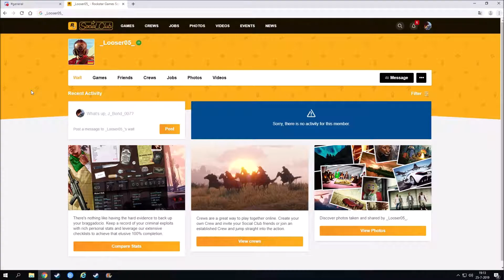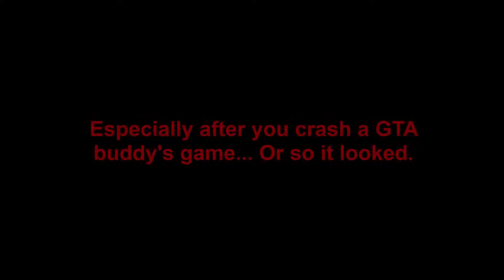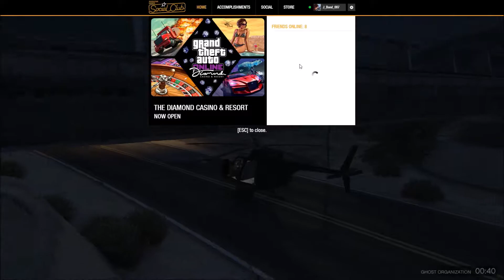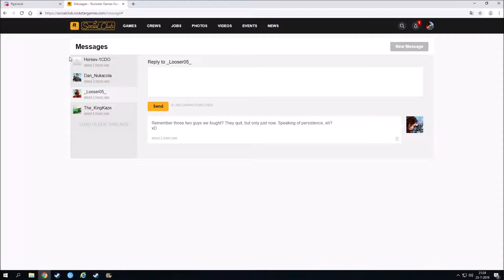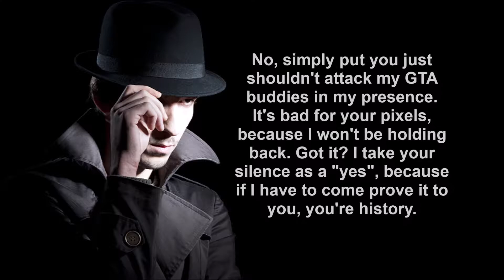SSP - Avenging GTA buddy _Looser5_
Sending the strongest message of all to a couple of randoms who thought it wise to attack a GTA buddy of mine: eternal extermination! 😈

=x=x=x=x=x=x=x=x=x=x=x=x=x=x=x=x=x=x=